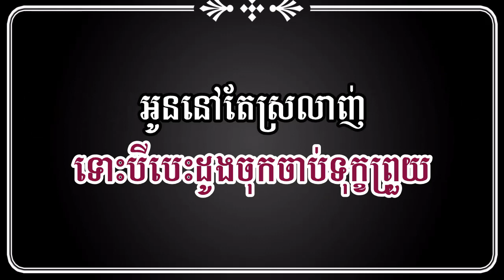ស្រលាញ់បងមិនស្ដាយក្រោយ ភ្លេងសុទ្ធ | KARAOKE sror lanh bong min sday krouz | pleng Khmer KS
បទ ស្រលាញ់បងមិនស្ដាយក្រោយ ភ្លេងសុទ្ធ ស្រួលច្រៀង
បងប្អូនអាចឧបត្ថម្ភចូលក្នុងគណនី ACLEDAទាន់ចិត្ត ៖ 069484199/ឬតាមគណនីលេខ 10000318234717 ,ឈ្មោះ KONG
DANETH
សូមស្វាគមន៏មកកាន់ឆាណែល